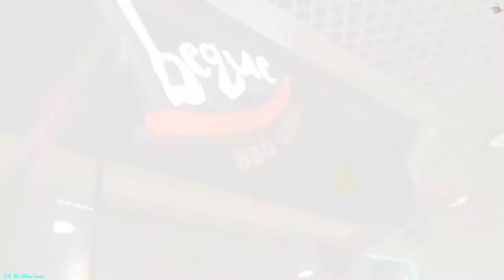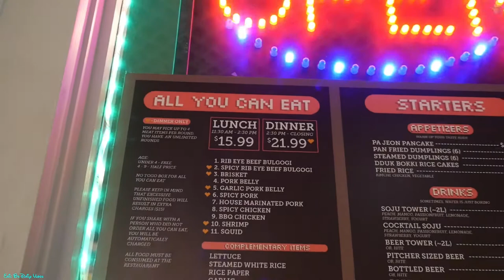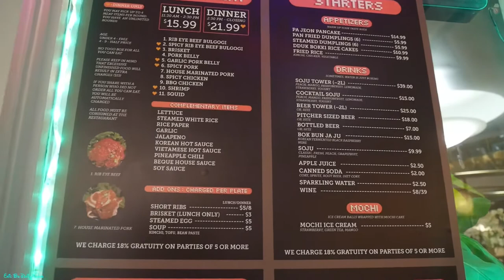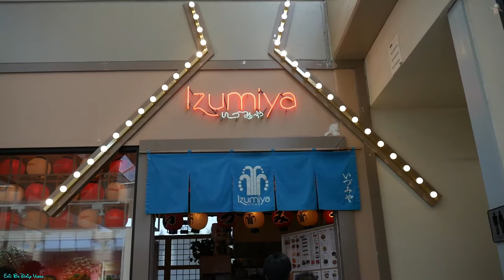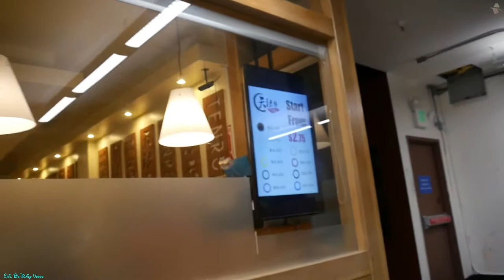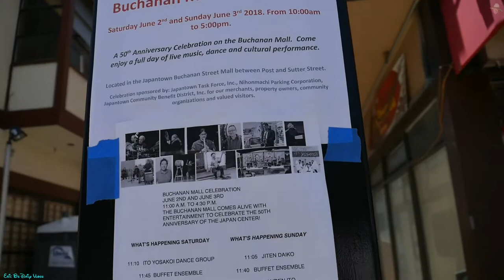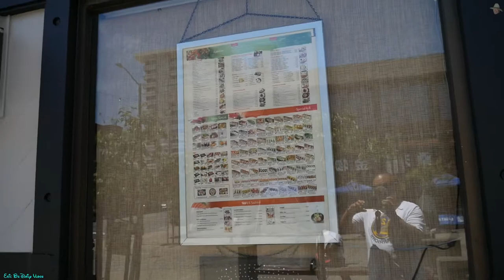Eric B’s Daily Vlogs #471 - Playing Tourist At San Francisco’s Japantown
Decided to walk around the neighborhood. A quick stop at Japantown. Was able to visit shops and stores that are sometimes hard to get to!

Yesterday’s Vlog

Eric B’s Daily Vlogs #470 - South San Francisco’s Wind Harp